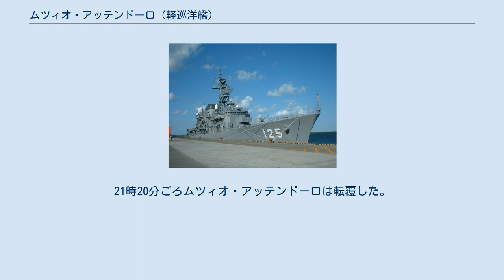ムツィオ・アッテンドーロ (軽巡洋艦)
ムツィオ・アッテンドーロ (Muzio Attendolo) は1934年進水のイタリア海軍の軽巡洋艦。
ライモンド・モンテクッコリ級。
 1931年4月10日起工。
1934年9月9日進水。
1935年8月7日竣工。
 第二次世界大戦ではカラブリア沖海戦、第1次シルテ湾海戦に参加。
また、イギリス軍のミンスミート作戦やハルバード作戦、ペデスタル作戦時にそれに対する攻撃部隊の一員として出撃している。
他には機雷敷設や船団護衛にも従事した。
 1941年5月1日と6月3日に他の巡洋艦と共にトリポリ沖へ機雷を敷設。
同年12月19日にイギリスのK部隊がこの機雷で巡洋艦「ネプチューン」、駆逐艦「カンダハー」を失うなどの被害を出している。
 イギリス軍のペデスタル作戦に対する出撃の際、1942年8月12日にイギリス潜水艦アンブロークンによる雷撃を受け、艦首に魚雷が命中して大きな損害を受けた。
ムツィオ・アッテンドーロはメッシーナでの応急修理の後、完全な修理のためナポリに移った。
 1942年12月4日の16時43分から17時25分まで、アメリカ軍のB-24爆撃機20機がナポリを爆撃した。
ムツィオ・アッテンドーロは右舷後部の10cm高角砲付近に1000ポンド爆弾の直撃を受け火災が発生。
火災は19時30分頃に消火されたが、21時15分に誤った空襲警報があり排水作業が中断。
21時20分ごろムツィオ・アッテンドーロは転覆した。
艦長を含め188名が死亡し、86名が負傷した。